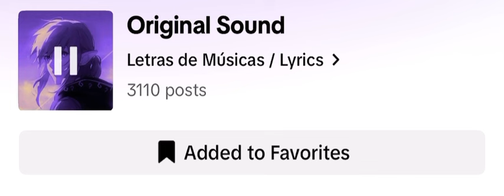you were never on my side